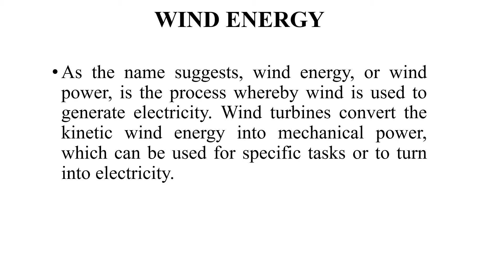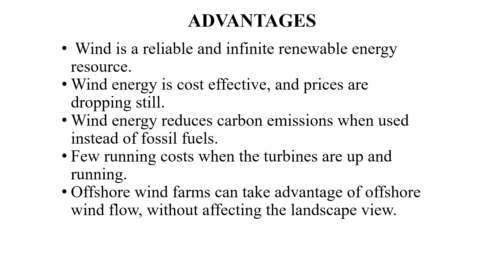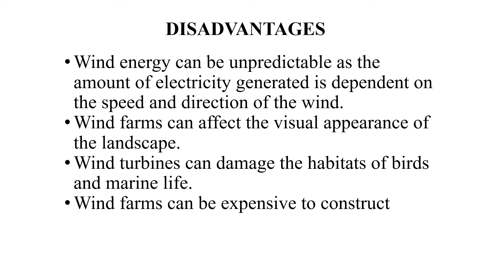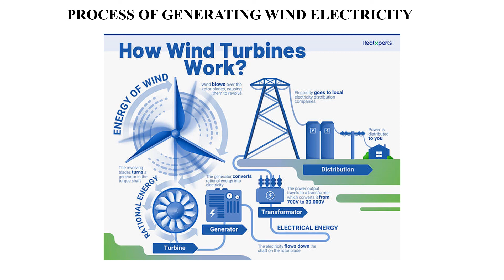(WIND ENERGY) NON-CONVENTIONAL SOURCES OF ENERGY | ICSE CLASS-10 BY HIMANSHU SHARMA